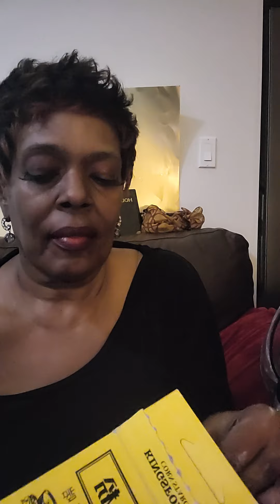10/10** Blooper This was gone be a good video